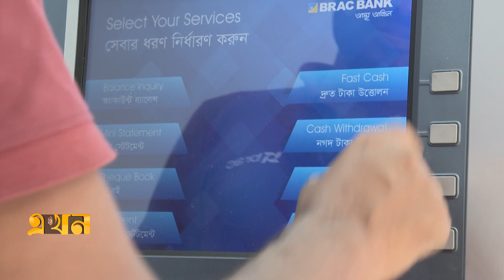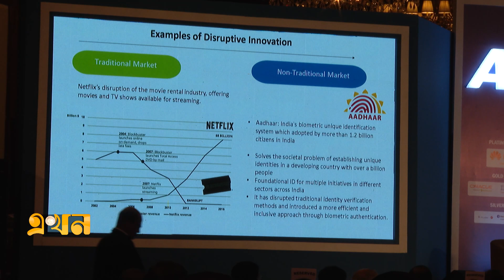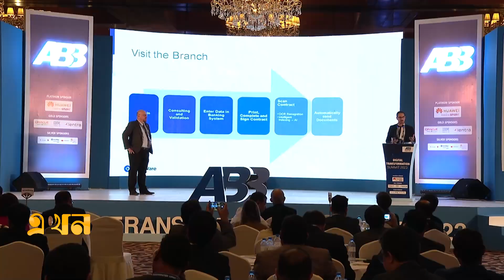ব্যাংকিং অধুনিকায়নে সাইবার নিরাপত্তায় বিনিয়োগ বাড়াতে হবে | ABB Summit | Ekhon TV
ভূরাজনৈতিক বিধিনিষেধ দিয়ে আর্থিক বা বাণিজ্যিক লেনদেনকে প্রভাবিত করা ঠিক হবে না বলে- মনে করে অ্যাসোসিয়েশন অব ব্যাংকার্স বাংলাদেশ-এবিবি। আর্থিক খাতে সবার অন্তর্ভুক্তিকরণ জোরালো করতে দেশজুড়ে ডিজিটাল লেনদেন বাড়াতে চায় দেশের ব্যাংকগুলো। এর মাধ্যমে সামষ্টিক জনগোষ্ঠীকে ব্যাংকিং চ্যানেলে সংযুক্ত করা সম্ভব বলে জানায় এবিবি।

Our Office Address:
EKHON TV
City Park Lane
19, Hatkhola Road, Wari
Dhaka-1203
Bangladesh